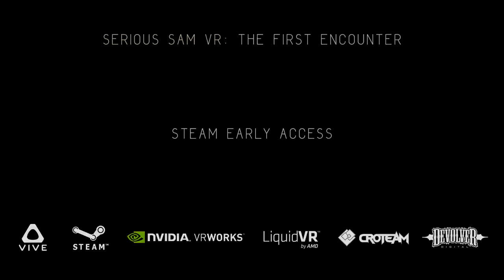Serious Sam VR׃ The First Encounter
Serious Sam VR׃ The First Encounter Trailer.